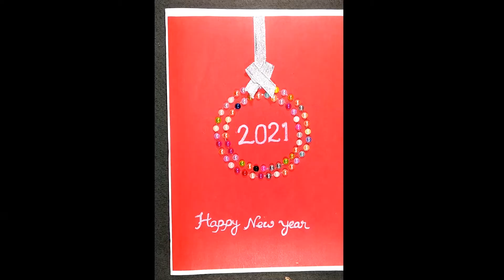Home made New year Grtteing card | DIY I Sumi's Creativity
New year hand made greetings card made from Art paper, Glitter paper, colour, beads & Adhesive.

This is a gift item also. You make please to your near and dear gifting this item.

Sumi’s Creativity

Watch this video up to the end.

Sumi’s Creativity